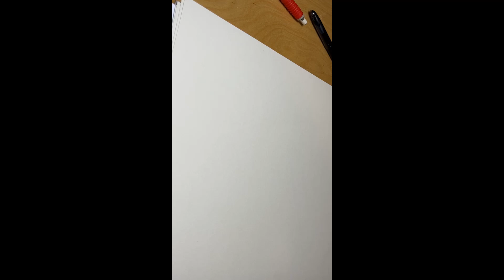Drawing a Viking Character - Pencil and Ink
Sketching and inking a viking character for a story I'm working on.